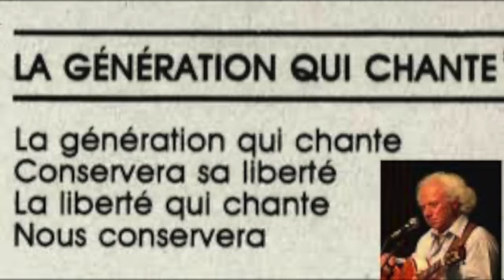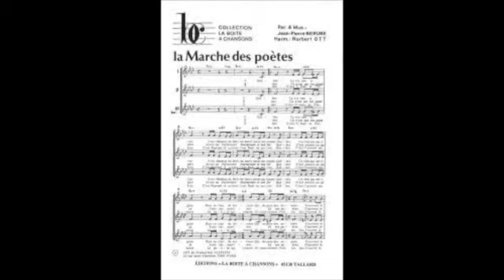MEMO BÉRUBÉ - La Marche des Poètes, hymne à Québec, par ses chanteurs...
De la grande famlle des Leclerc, Lévesque, Vigneault, Charlebois, JP Bérubé a préché la langue de France sur 4 continents. Chapeau bas, monsieur Grand Cœur...

Déclinaison audio video photo multimédiale de la Comédie éclatée de Mario Morisi et de l'Ecole de l'aire de Sampans.